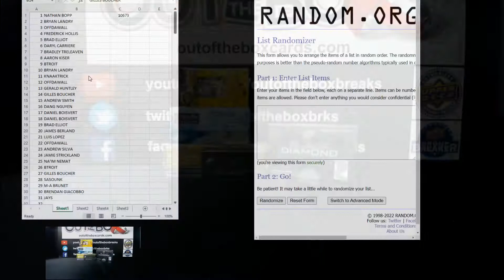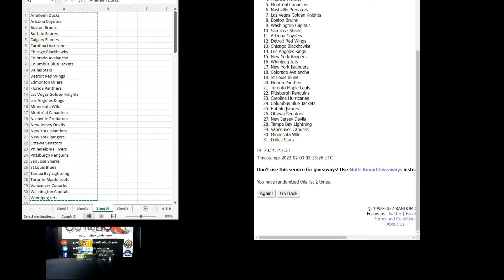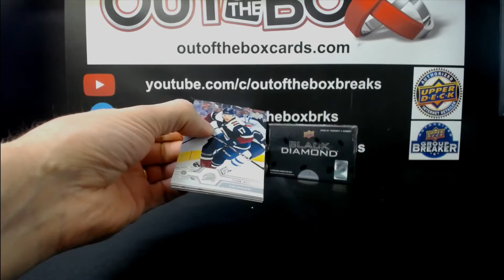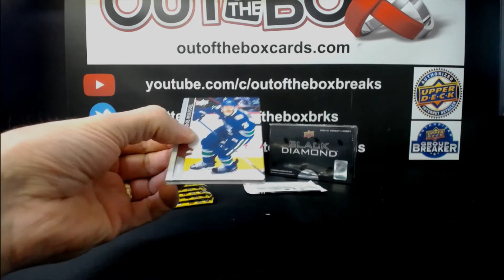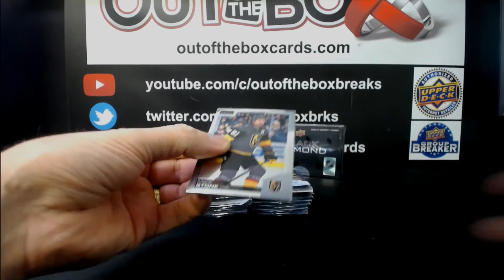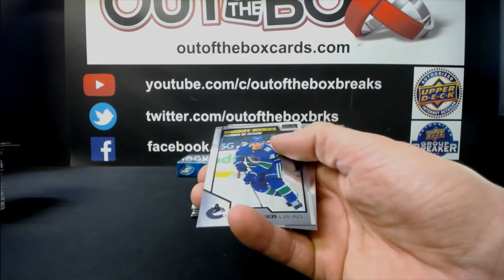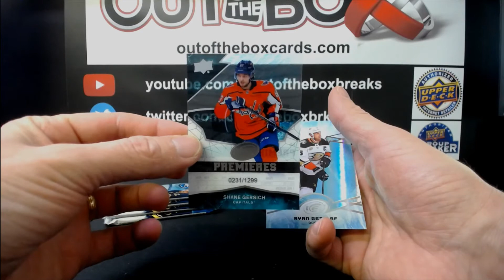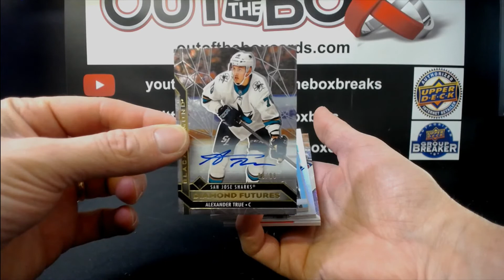Out Of The Box Group Break #10673 5 BOX MIXER RANDOM WITH BLACK DIAMOND